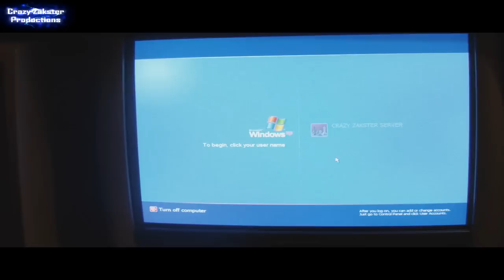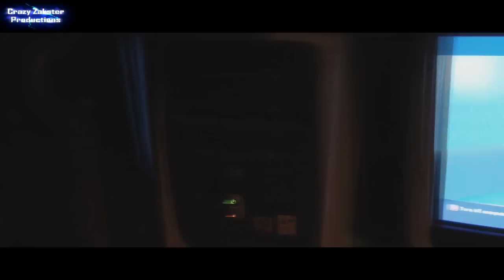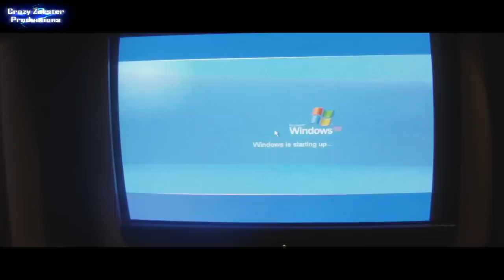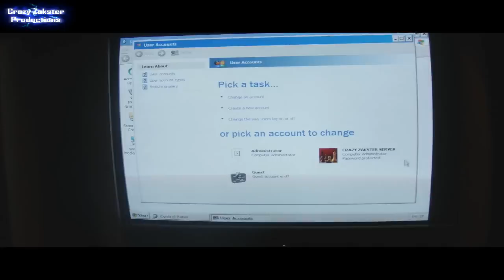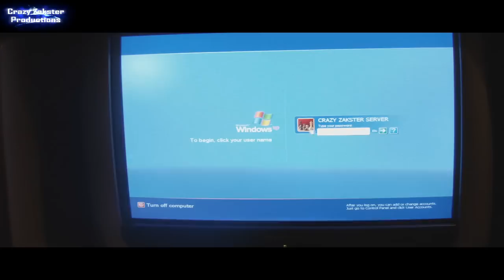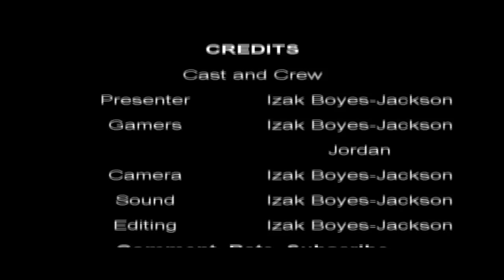Hack back your XP Password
How to hack back your password on windows Xp and lower.